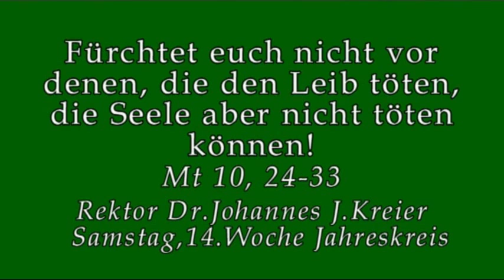Nach dem Tod ist der Leib Quelle für Würmer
Rektor Dr. Johannes J.Kreier Sa, 14. Woche im Jahreskreis im Kloster am Rande der Stadt/ Saarbrücken.